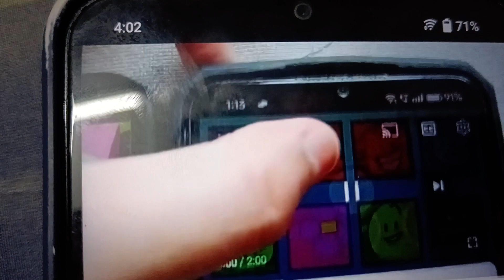BBCTDC But Extra Video Update 2